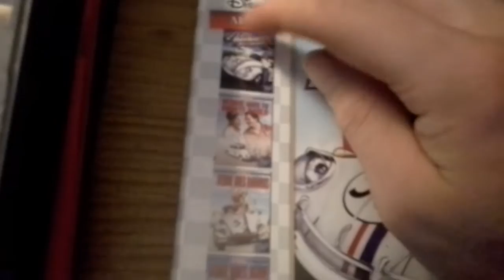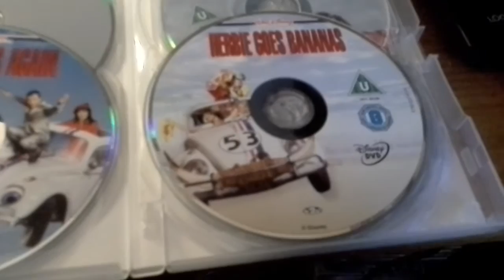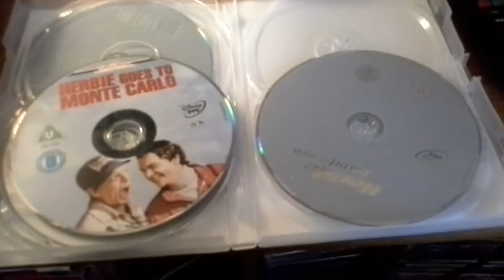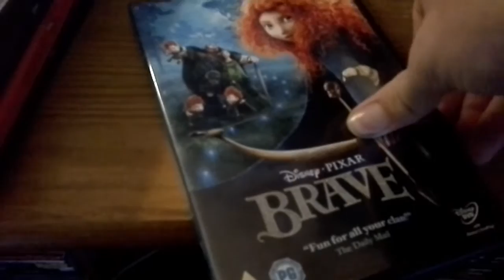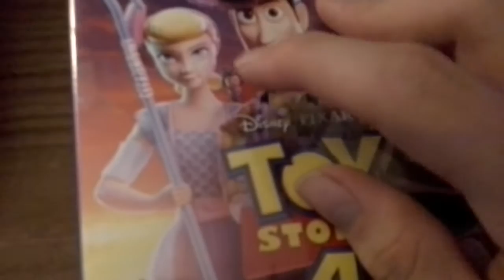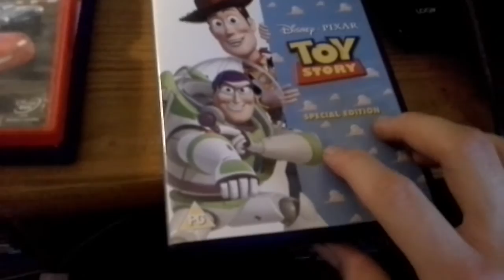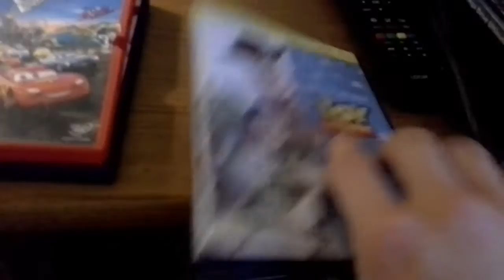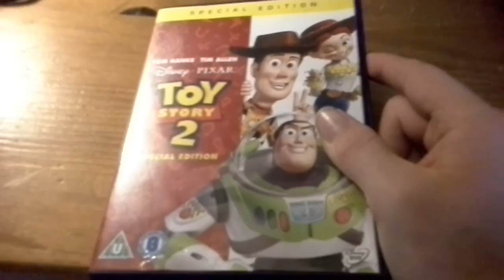My Disney DVD Collection Part 2